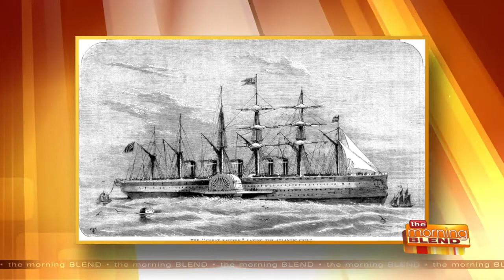"The Greatest Untold Story of the Civil War"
A mysterious etching on a shell. The largest ship ever built in the 19th century. The act of espionage that altered the fate of the Civil War—and the great ship that disrupted a string of events which were intended to achieve, and might well have achieved, the independence of the Confederate States of America. It’s all recounted in a new and riveting book, "THE LEVIATHAN: The Greatest Untold Story of the Civil War" by Paul Stack. Paul joins us to discuss this fascinating book and his inspiration for writing it.